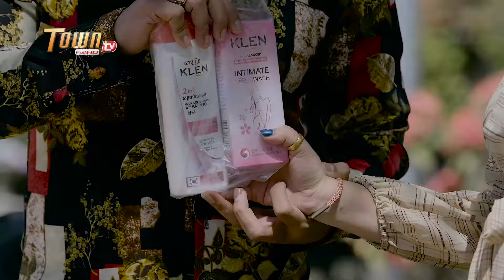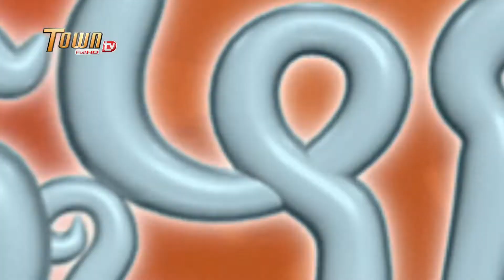ប្តីត្រង់ប្រពន្ធស្លូត [ ដូច្នឹងផង ! រដូវកាលទី 2 ] Pbay Trong ProPon SLot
zzz